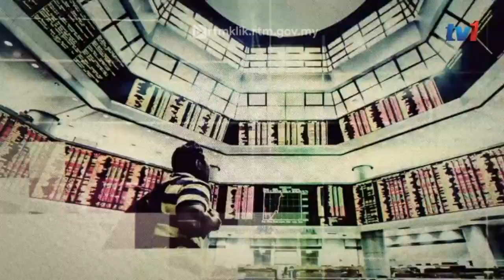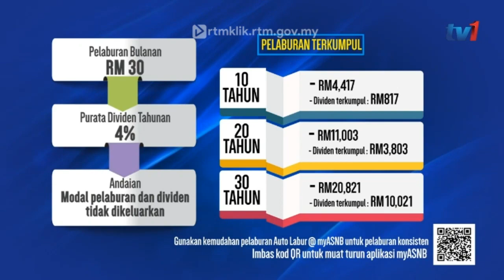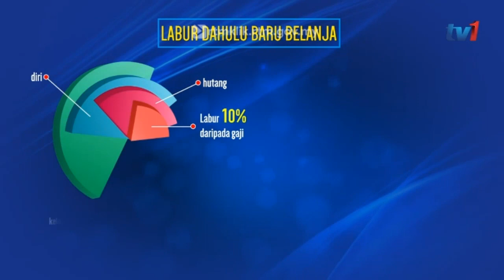Sembang Sembang ASNB 2023 - Biar Papa Asal Bergaya